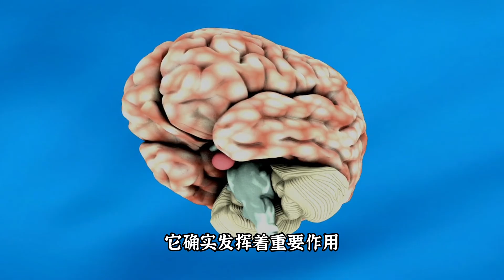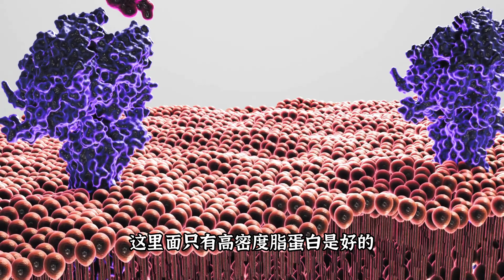魚油，還是選擇魚肝油？魚油對心臟與血脂是否真的有幫助？你到底需不需要補充魚油？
魚油和魚肝油完全不是一回事，它們的來源、成分、作用，甚至適合的人群都不一樣.
很多人之所以覺得魚油是預防心腦血管疾病的“神油”，這事兒還得從愛斯基摩人說起.
問題是，魚油真有這麼神奇呢？.
目前國際上很多權威健康機構.
魚油可不可以降低血脂呢？.
如果只是輕度的甘油三酯升高，大多數情況下.
除了純度，還得看 DHA 和 EPA 的含量.
到底要不要吃魚油？.